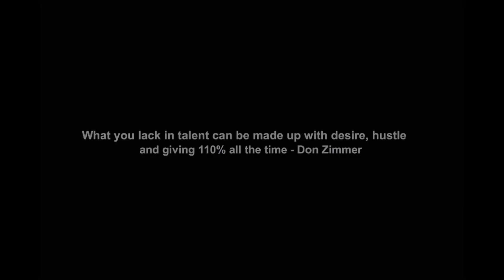Strive for Excellent Final